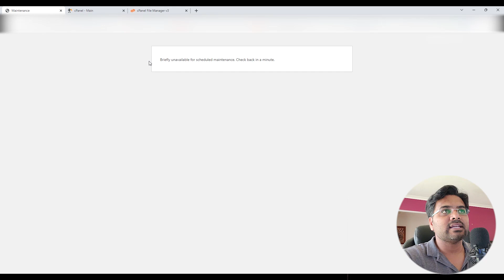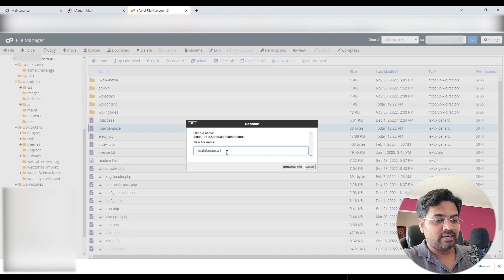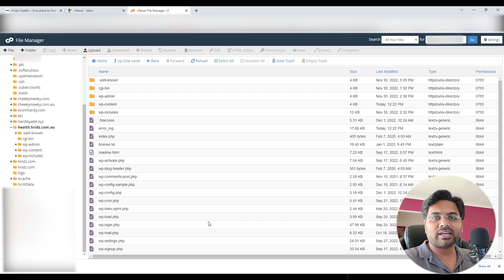Briefly Unavailable for Scheduled Maintenance Check Back in a Minute-How To Fix website issue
★My most recommended hosting provider★

During plugins or theme updates on website or during website update or while making important changes, you probably encountered this problem at least once. You update your website, you click somewhere, and BAM! Your website is gone! You get this message: "Briefly Unavailable for Scheduled Maintenance. Check Back In A Minute". But that minute can become forever.  And it will stay the same until you fix it!

But you can fix the problem with ease. In this video, I show you how it is done! So watch the video in full